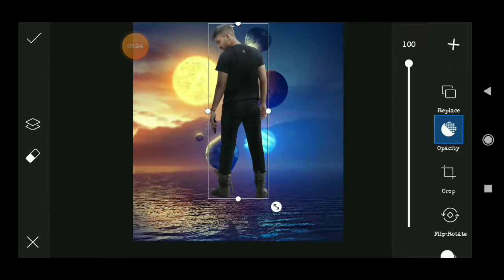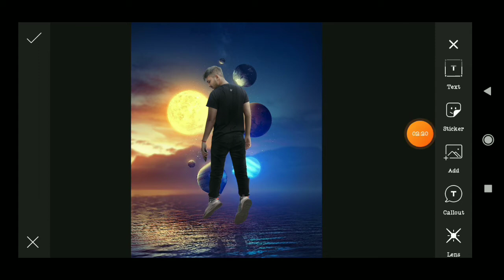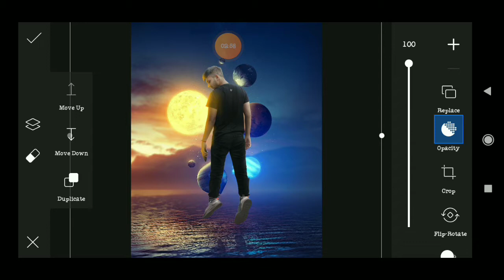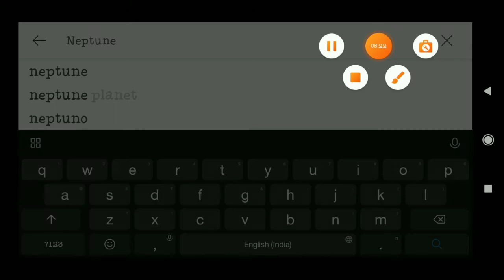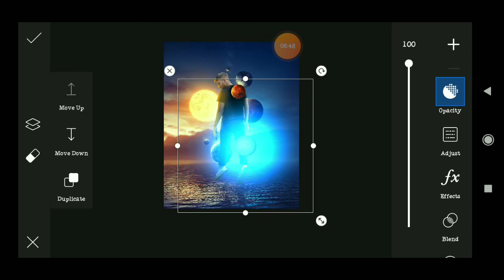Picsart planets among us creative manipulation photo editing credit- Benny production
The copyright notice generally consists of three elements: The symbol © (the letter C in a circle), or the word "Copyright" or the abbreviation "Copr."; The year of first publication of the work; and. The name of the owner of copyright in the work.
Hello what's up guys welcome to my channel my name is Roshan Raj and you are watching edits army so without wasting your time subscribe my channel and also click the bell icon for my latest video
For downloading all the PNG is and image check the blue link

carryminati editing software. carryminati editing. carryminati editing video. carryminati editing style.carryminati editing app.carryminati editing room, carryminati editing kinemaster. carryminati editing photo.carryminati editing kaise karta ha. carryminati editing software name.